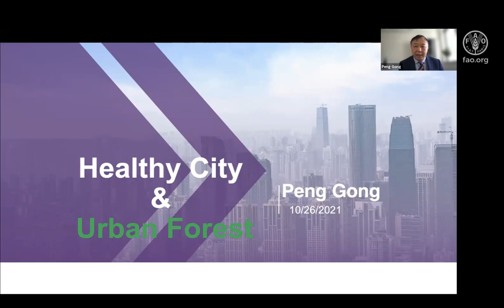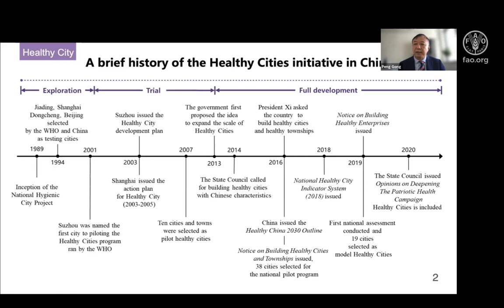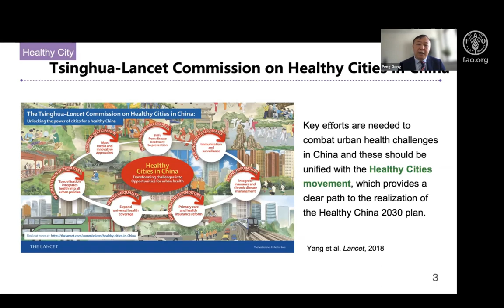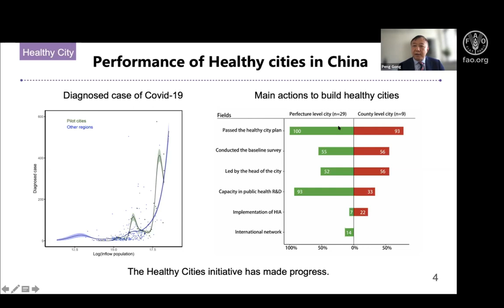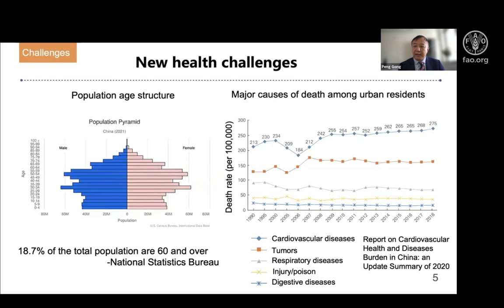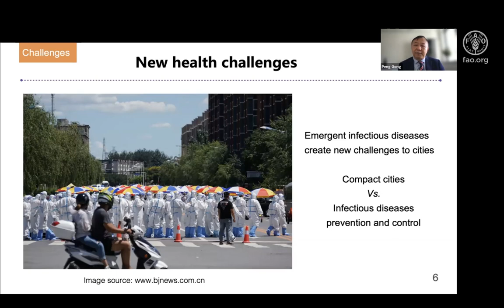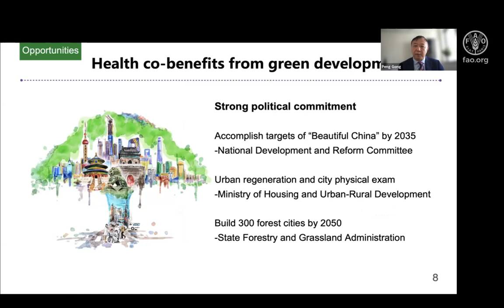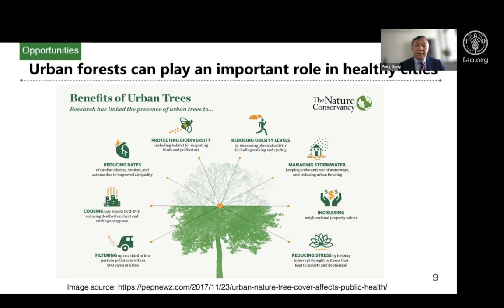Healthy City & Urban Forest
Peng Gong, Tsinghua University in Beijing, ChinaMarco Amati, Royal Melbourne Institute of Technology, Australia